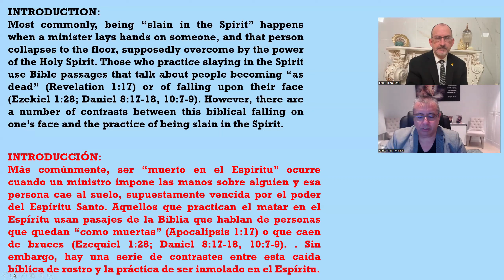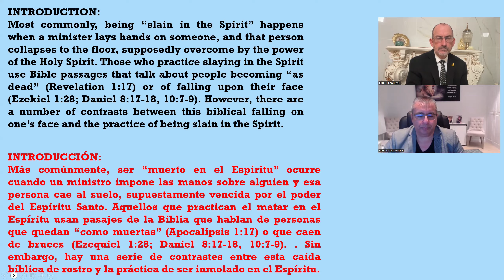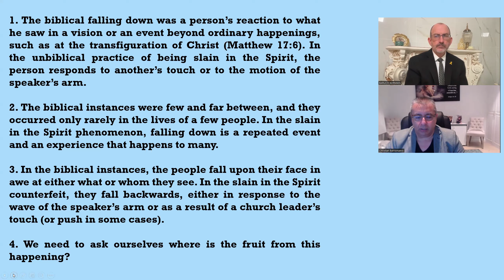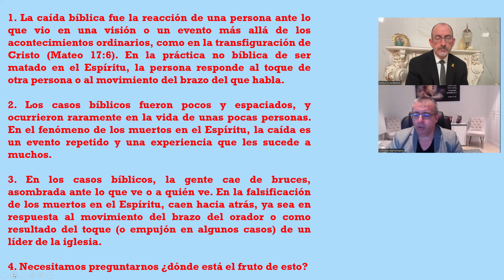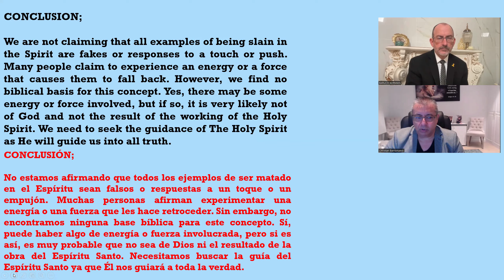IS SLAIN IN THE SPIRIT BIBLICAL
MANY CHURCHES PRACTICE BEING SLAIN IN THE SPIRIT BUT IS THIS TRULY BIBLICAL OR YET ANOTHER LIE FROM SATAN?